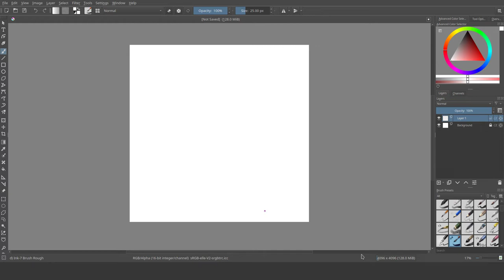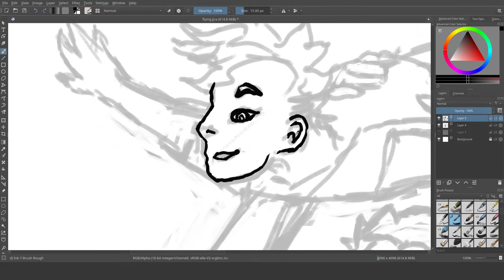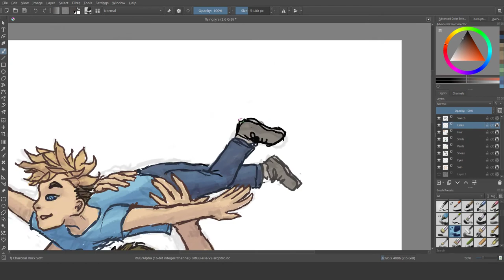"Father-Son" Speedpaint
I'm pretty proud of this one, it's not perfect, but it's nothing like anything I've done before, and it was good practice.